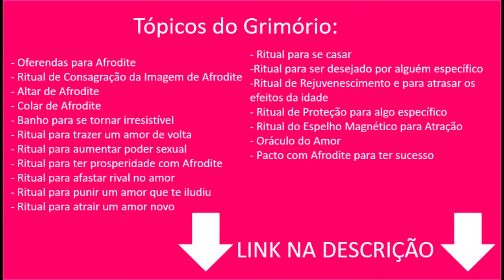HORÓSCOPO DE NOVEMBRO - TODOS OS SIGNOS - PREVISÕES - Por Pedro Baldansa - ASTROLOGIA